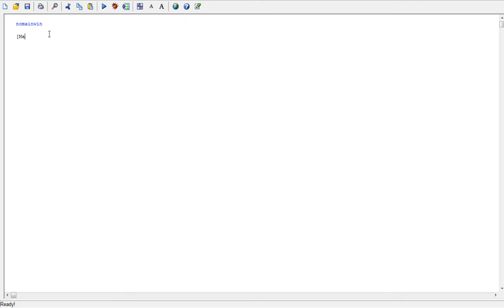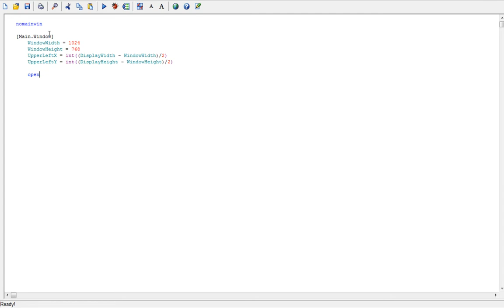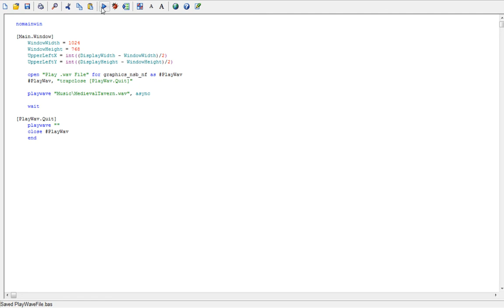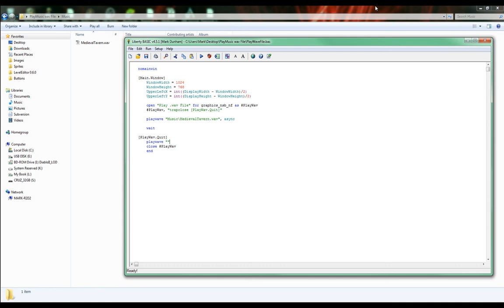Liberty Basic Programming: Playwave File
In this lesson I show how to play a wave file when you open a graphics window. I am using Liberty Basic 4.5.1.